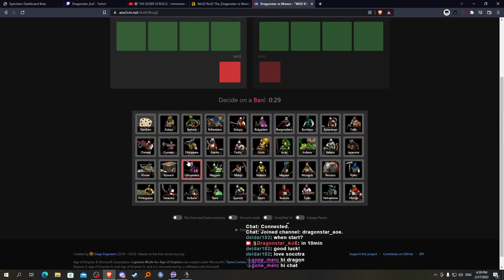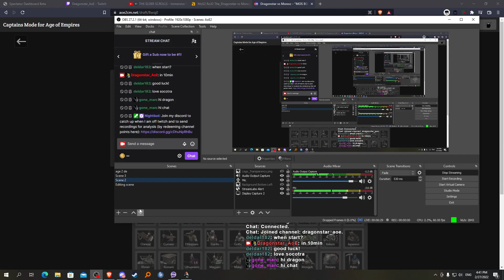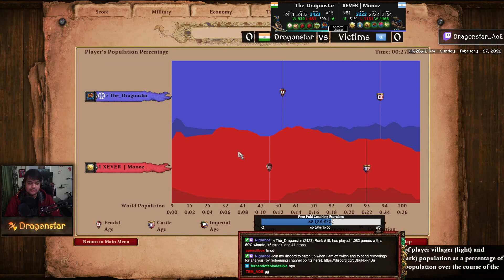Ro32 Masters of Socotra vs Monoz Bo3